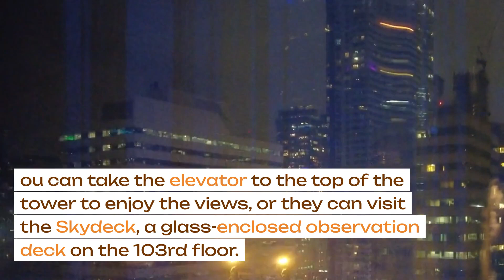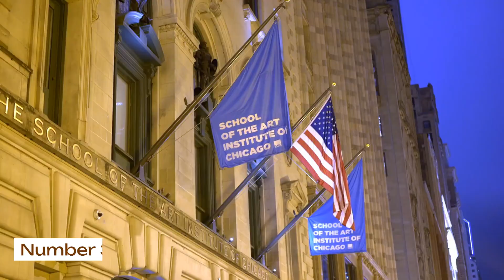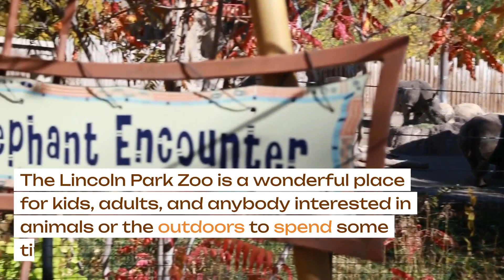Top 10 Places to Visit in Chicago